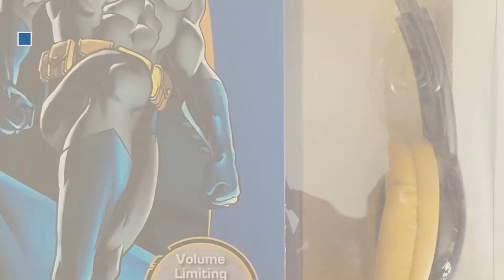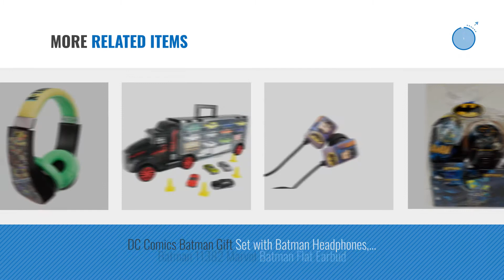Top 10 Batman Headphones [2018]: Spiderman Headphones for Kids with Built in Volume Limiting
- New! 2019 Black Friday / Cyber Monday Over-Ear Headphones Deals and Updates.

Black Friday / Cyber Monday Spiderman Headphones for Kids with Built in Volume Limiting Feature for Kid Friendly Safe by eKids

Black Friday / Cyber Monday Teenage Mutant Ninja Turtles Kid Safe Over the Ear Headphone w/ Volume Limiter (30365) by Sakar

Black Friday / Cyber Monday Kids Batman Best Seller Kid Safe Over the Ear Headphone w/ Volume Limiter by Earphones

Black Friday / Cyber Monday Kids ToddlersKid Safe Headphones Earphones Bundle Set Batman vs Superman by Headphones

Black Friday / Cyber Monday Sakar Headphones For Kids Batman V Superman Kid Safe 2 Children Friendly Headphones Volume by Sakar

Black Friday / Cyber Monday Hero Superhero Costumes For Boys – 4 Capes & Masks + 4 Superhero Tattoos – Dress Up by Hero

Black Friday / Cyber Monday Batman Armor Batman and Headphones with The Batman Movie LEGO Minifigure 20th Limited by MLC Play Sets